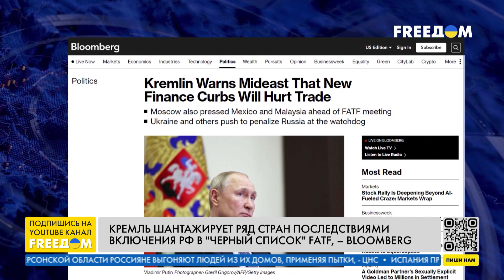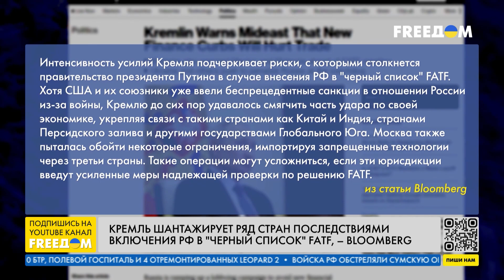🔴 ТЕРРОРУ РФ нужно давать ОТВЕТ! Алгоритмы объяснил адвокат